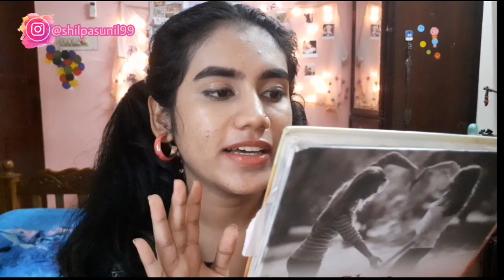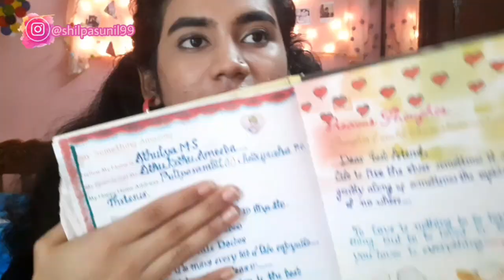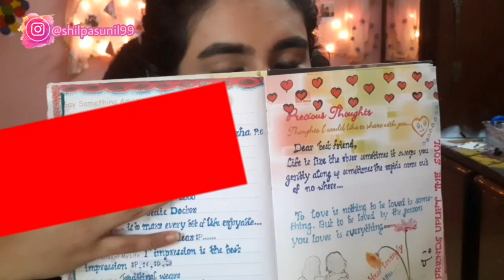Reading my slam book school days എന്റെ Autoraph ബുക്ക്‌ school days തിരിച്ചു വന്നെങ്കിൽ 10std shilpa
എന്റെ Autoraph ബുക്ക്‌ school days തിരിച്ചു വന്നെങ്കിൽ 10std and 6th std. Reading my slam book school days shilpa sunil
it went a bit emotional  School autograph book
FOR BUSSINESS ENQ

Reading middle class autograph book
trying 1st time
autograph malayalam